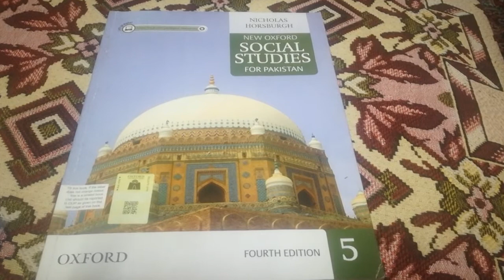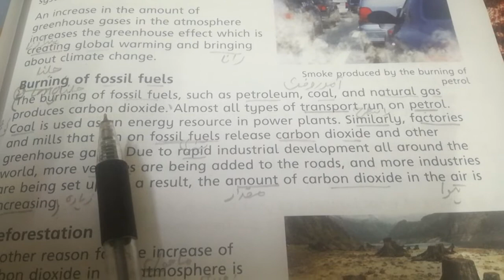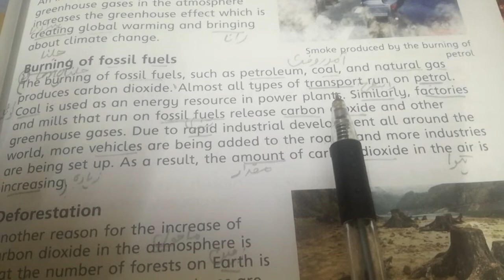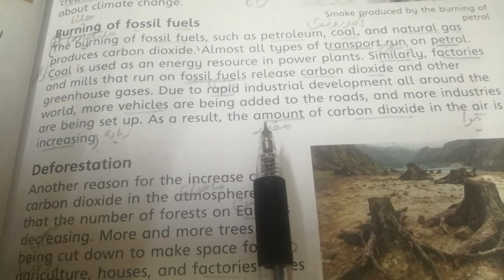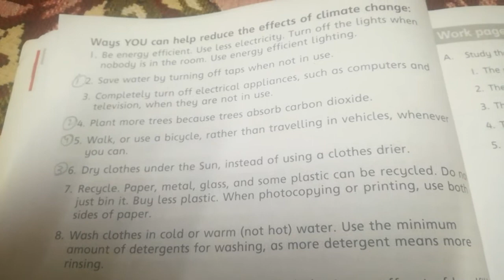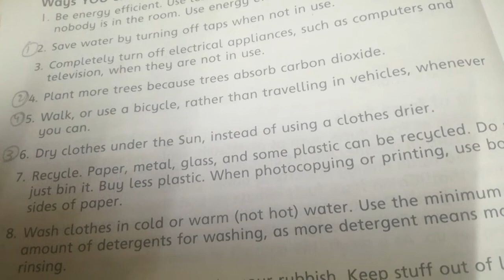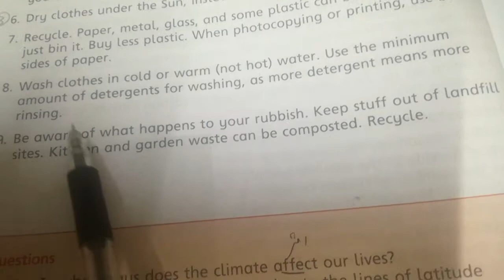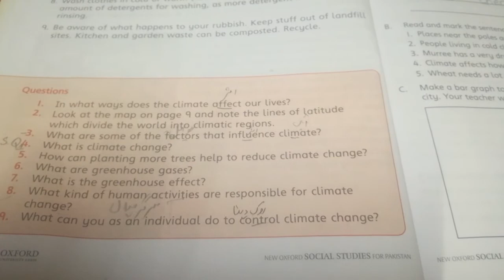Lecture # 18 of social studies Grade v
Chp # 2 Explanation of last  Questions